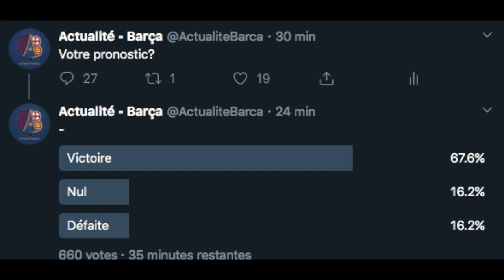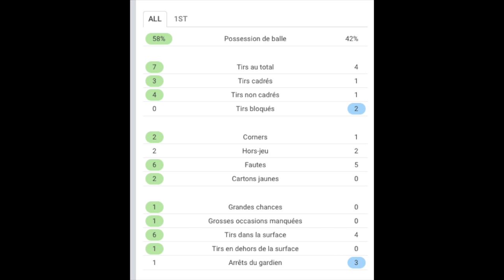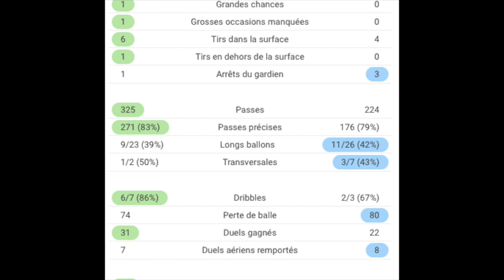FC BARCELONE - REAL SOCIEDAD: VICTOIRE DÉCEVANTE AU CAMP NOU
Nouvelle vidéo pour parler du match entre le FC Barcelone et la Real Sociedad qui s’est déroulé au Camp Nou à 18h30 et qui vient donc à peine de se terminer (1-0)

Regarde une publicité pour me soutenir.